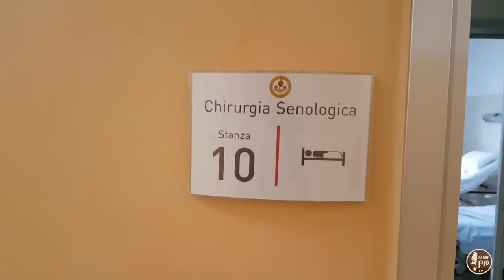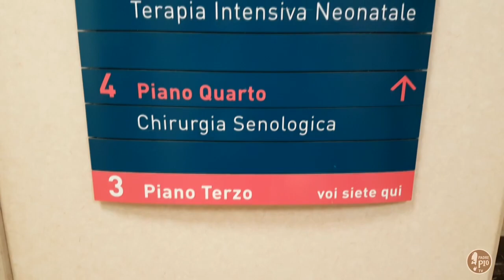Tumore al seno: diagnosi, terapie innovative, chirurgia e prevenzione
📺«L'autopalpazione del seno è una manovra che ogni donna, a partire dai 20 anni, dovrebbe imparare a fare per conoscere l'anatomia del proprio seno. Periodicamente, anche ogni mese, conoscerne forma, colore e consistenza può essere una pratica fondamentale per la diagnosi precoce di un tumore al seno».

🎤👩‍⚕️Così Maria Morritti, oncologa dell'IRCCS Casa Sollievo della Sofferenza, ospite del 3° appuntamento di SpazioSalute, su Padre Pio TV, dedicato al tumore al seno.

Durante la puntata è andata in onda anche un'intervista al chirurgo 👨‍⚕️Luigi Ciuffreda, direttore dell'Unità di Chirurgia Senologica.